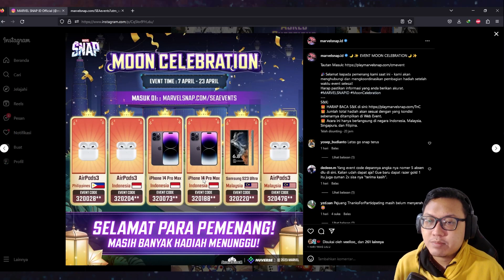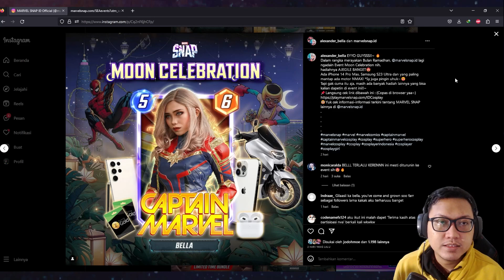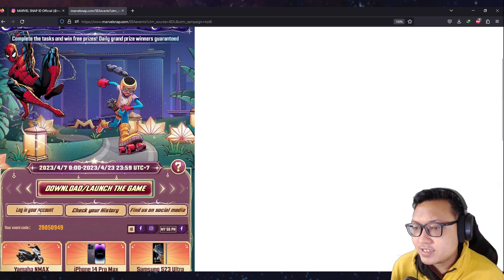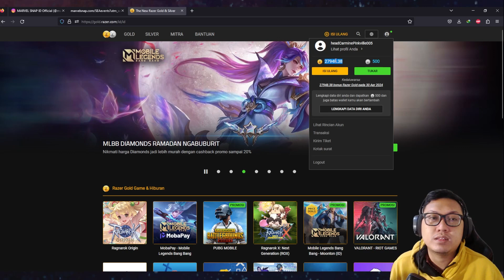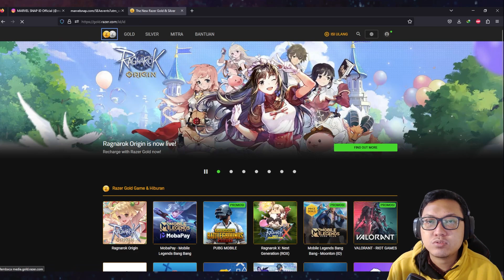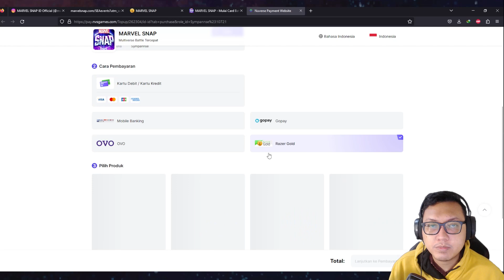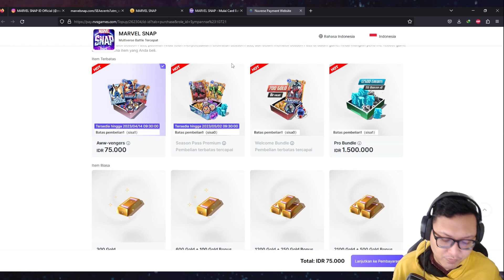EVENT BANJIR HADIAH MOON CELEBRATION!! SEBERAPA HOKI KAMU?? | MARVEL SNAP INDONESIA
Divideo kali ini aku akan mencoba memberithu event banjir hadiah dari Marvel Snap Moon Celebration.